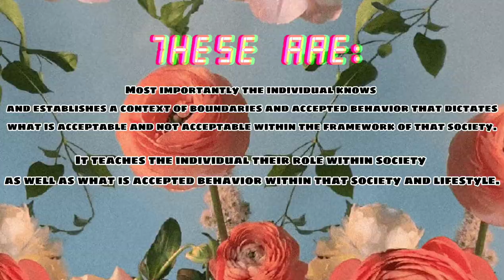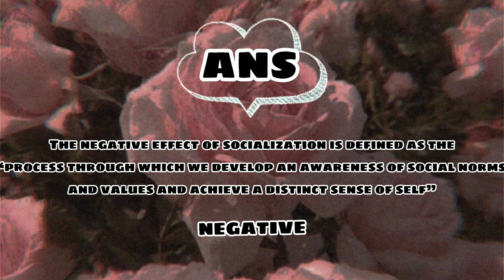Socialization and enculturation within the society